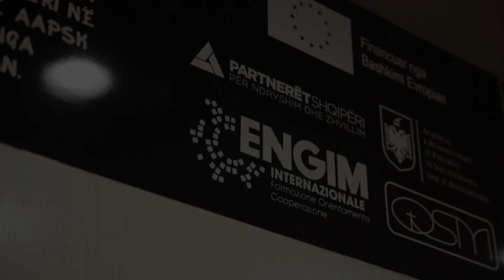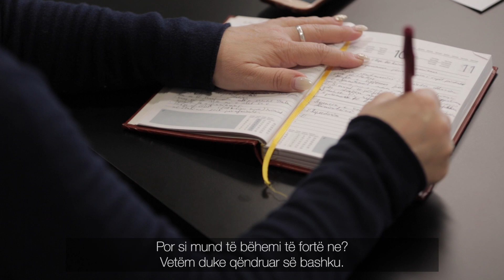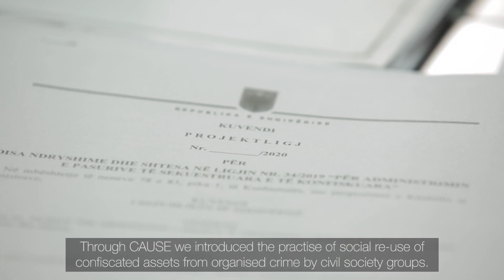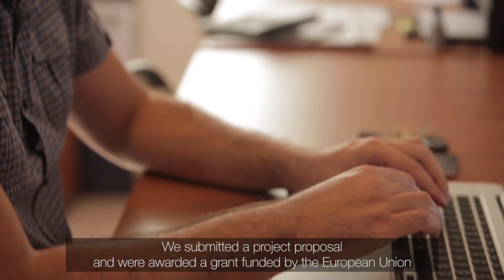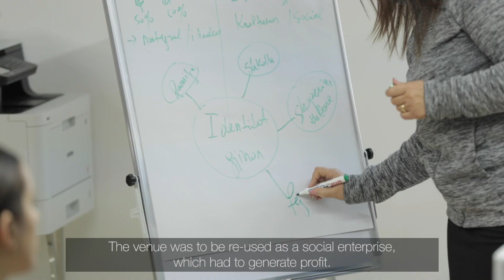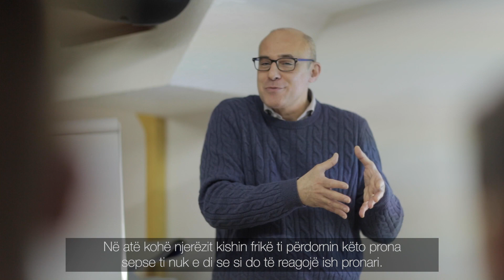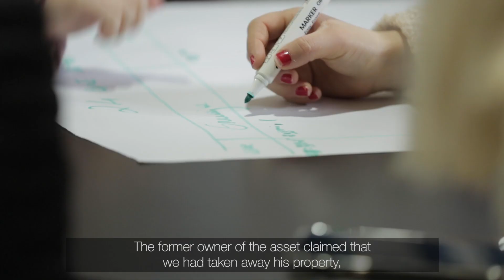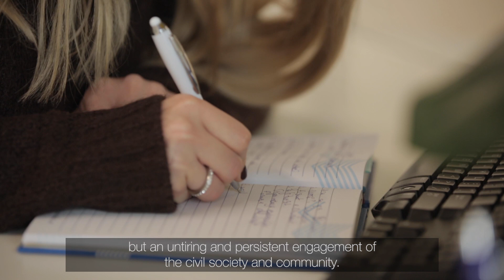C.A.U.S.E. – Confiscated Assets Used for Social Experimentation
This documentary presents the experience of “C.A.U.S.E. – Confiscated Assets Used for Social Experimentation”, the first initiative in the country and the Western Balkans that achieved to transform three confiscated assets from organized crime in three social enterprises, managed by civil society organizations.
C.A.U.S.E. is only the start of a long journey in our efforts to give back to the community what has been taken unjustly, to return trust in justice and rule of law!

Ky dokumentar paraqet përvojën e “C.A.U.S.E. – Përdorimi i Pronave të Konfiskuara për Sipërmarrje Sociale”, e para iniciativë në vend dhe në Ballkanin Perëndimor që arriti të shndërrojë tre prona të konfiskuara nga krimi i organizuar në tre sipërmarrje sociale, të menaxhuara nga organizatat e shoqërisë civile.
C.A.U.S.E. është vetëm fillimi i një rrugëtimi të gjatë në përpjekjen tonë për t’i kthyer komunitetit atë çka i është marrë më të padrejtë, për të rikthyer besimin te drejtësia dhe shteti ligjor!